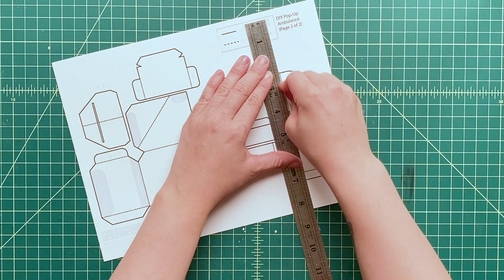DIY Pop-Up Ambulance from Matthew Reinhart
Hope you're all breathing easy out there, my friends - I know we are (at last) here in San Francisco.  I thought it would be fun to make another DIY pop to show more support for brave rescue workers who continue to keep us safe and help us when we're hurt, especially during emergencies like the terrible forest fires burning here in California.  Hear that siren?  It's a pop-up ambulance - complete with paramedics inside!  Let's make this pop-up ambulance together and show them our support.  Remember: be safe, be thoughtful and always be kind!

Please feel free to send me pictures or videos of the pop-ups you create from my Pop-Up Master Class videos - because I want to see them!

Tag me in any photos you would like me to see on the social media links posted below, but please be sure that you ask for a parent's permission first before you post beforehand if you are a kid.If you've got comments or if you have any suggestions for future Pop-Up Master Class lessons, feel free to post them on my social media listed below. Maybe I'll pick your request for an upcoming video!